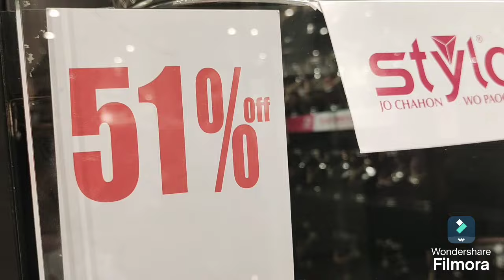Stylo Jewellery summer sale 31% off || Come Shop with me